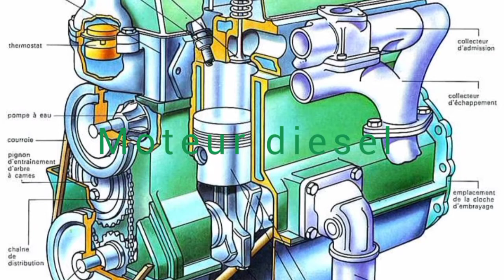Moteur diesel les organes qu'il les constituer et leur rôle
Le moteur Diesel, appelé également moteur à allumage par compression, est un moteur à combustion et explosion dont la combustion est déclenchée lors de l'injection de carburant dans la chambre de combustion, par un phénomène d'auto-inflammation lié aux températures élevées.